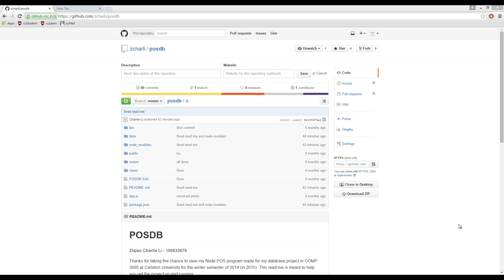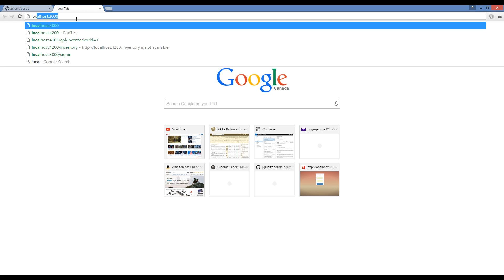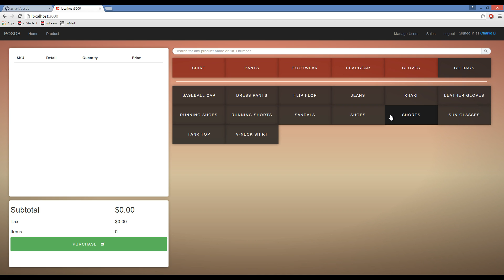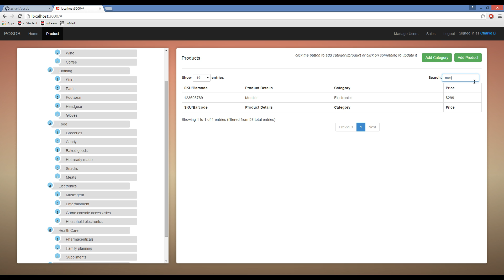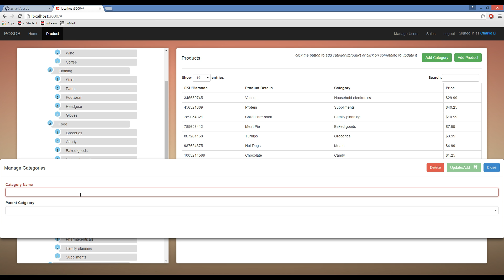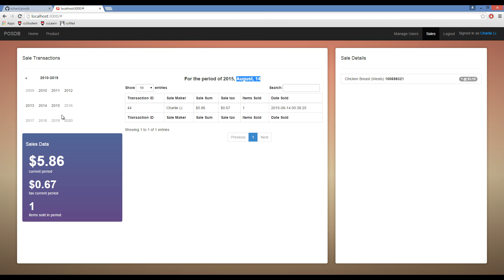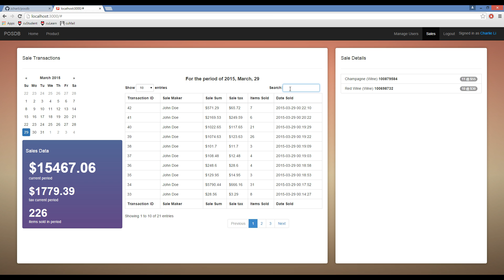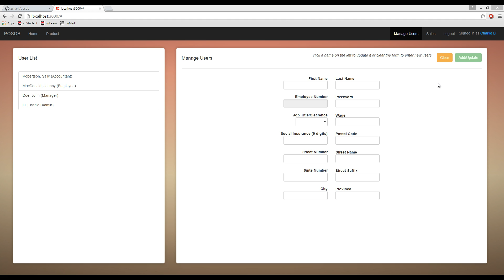Open Sourced Point of Sales Web Client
Instructions to starting the project is also there